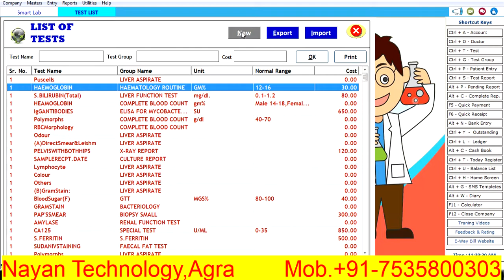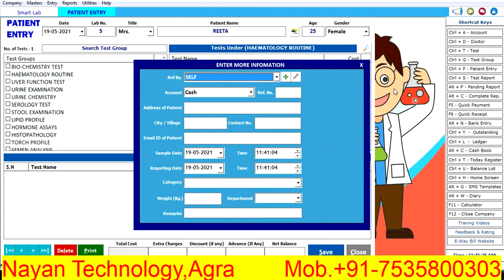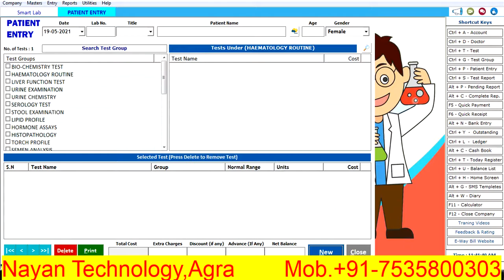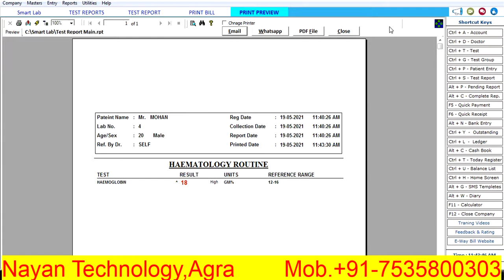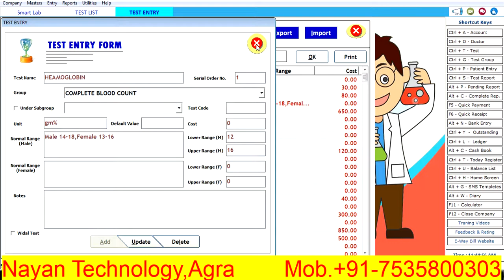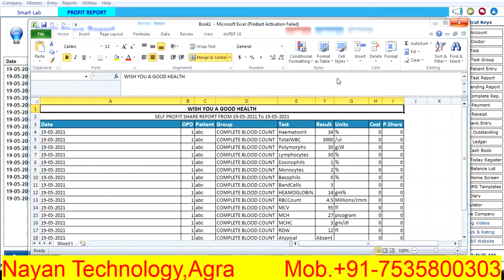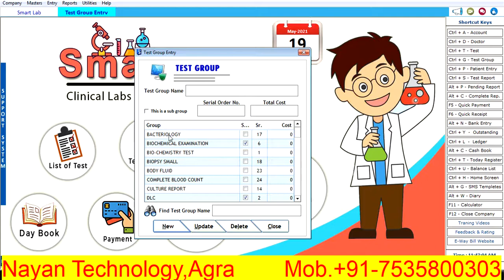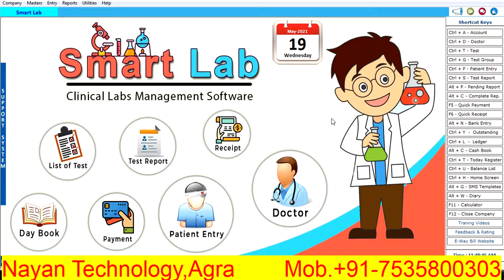Smart Lab Pathology Software Free Demo Diagnostic Centre Management System